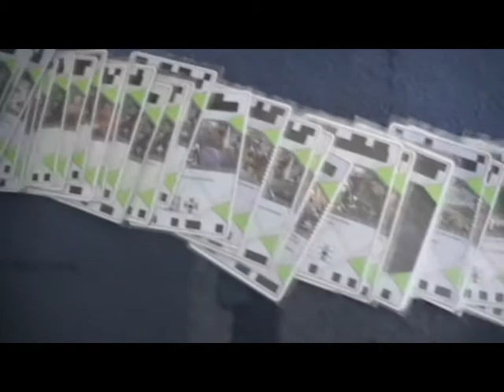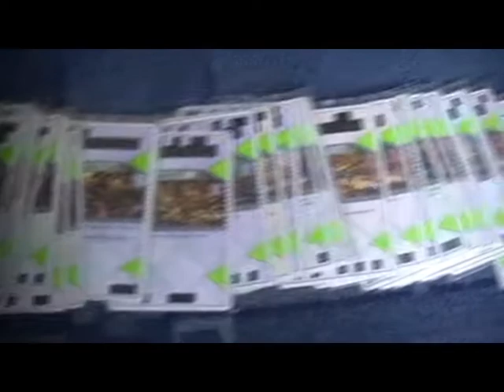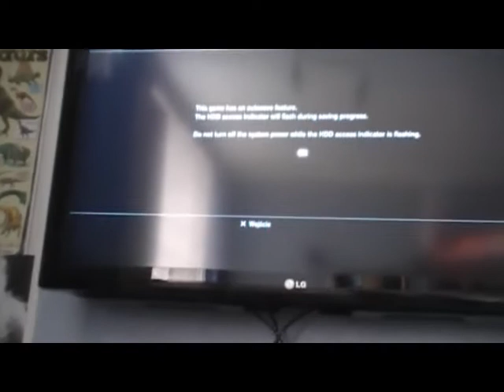THE EYE OF JUDGMENT jak podłączyć grę i skonfigurować opcje gry